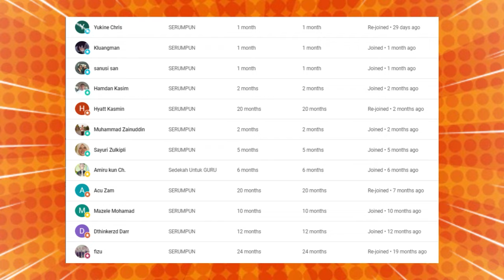🔥TARUHAN NYAWA‼️PENGORBANAN TENTRA MALAYSIA INI JADI TANDA TANYA ‼️KES KECIL TAPI NYAWA⁉️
MACAM MANA KES INI BOLEH TERJADI.⁈ PERSEMBAHAN TERAKHIR TENTRA MALAYSIA SEBAB PERKARA INI.⁈

GAES BANTU SUPPORT CHANNEL KITA :

+ @CAKMOJIB TV
+ @KEBUN CAKMOJIB